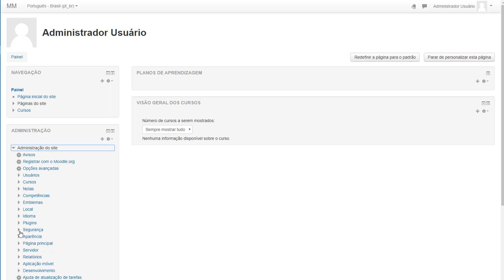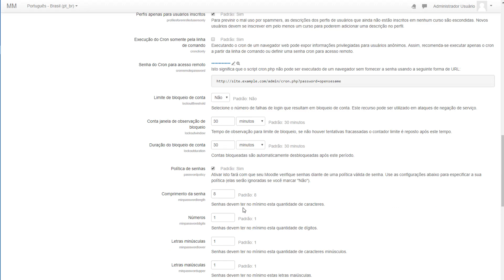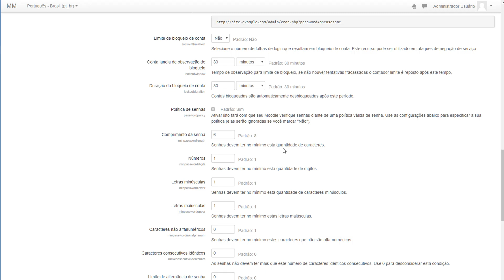Como mudar a política de senhas do software Moodle